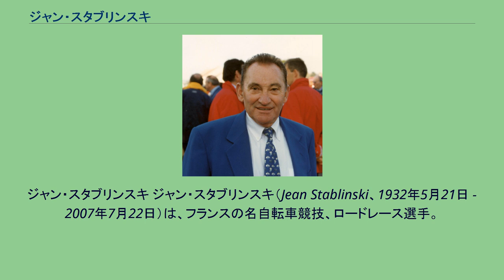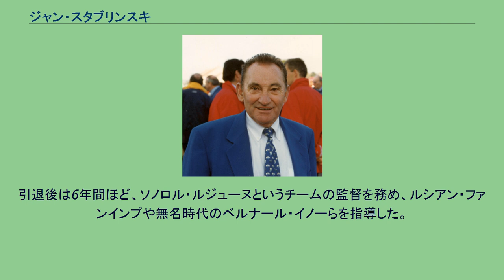ジャン・スタブリンスキ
ジャン・スタブリンスキ ジャン・スタブリンスキ（Jean Stablinski、1932年5月21日 - 2007年7月22日）は、フランスの名自転車競技、ロードレース選手。
石炭の生産地である、ノール県のテュン＝サン＝アマン出身。
父親は炭鉱夫で、ポーランドから移民してきた。
本名はジャン・スタブレヴスキ（Jean Stablewski）という。
14歳のときに父親が事故により他界したため、一家を支えるべく、自らが炭鉱夫となった。
なお、この経験がきっかけとなり、後に自身のかつての職場であったアランベールを、パリ〜ルーベのコースに組み入れるよう提案。
同地は今、『地獄のアランベール』という異名を取るほどの存在感を示しているが、同地に当人の記念碑が建てられている。
16歳のとき、ロードレースに初めて参加したことをきっかけとして、自転車選手としてのキャリアをスタートさせた。
なお、ジャン・スタブリンスキという名前は、自転車雑誌記者の誤記によって生み出されたものだが、以後、同名がそのまま使用されることになった。
1953年にプロ転向。
主にジャック・アンクティルのアシストを務めた。
1958年、ブエルタ・ア・エスパーニャを総合優勝。
1962年、世界選手権プロロードレースを制した。
また、1966年に創設されたアムステルゴールドレースの初代優勝者である。
1968年シーズンを最後に引退。
引退後は6年間ほど、ソノロル・ルジューヌというチームの監督を務め、ルシアン・ファンインプや無名時代のベルナール・イノーらを指導した。
^ サイクリングタイム2009年4月11日付記事